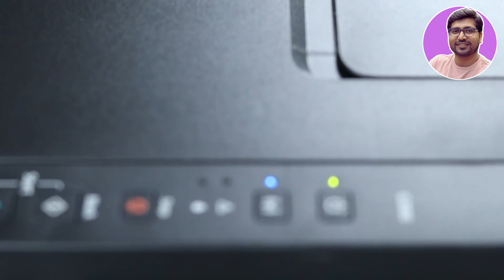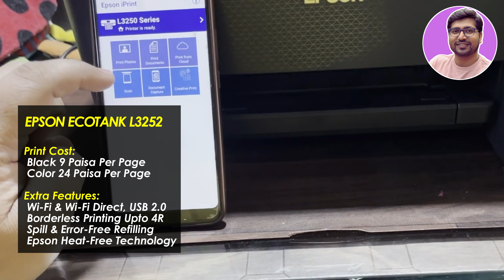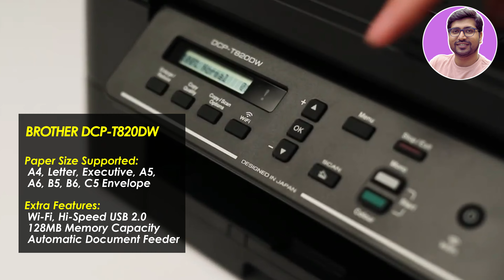TOP 5 BEST🔥Best Ink Tank Printer 2024🔥Best Printer For Home Use🔥Best Printer Under 15000🔥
In this video - If you guys are in search for the best Auto Duplex printer in India 2024 or Best Ink Tank Printer 2024 or best ink tank printer under 20000 or best ink tank  printer under 15000 or best inktank printer 2024 or Best Printer for Home Use, Best Printer For Shop Use, duplex printer, best duplex printer in India, best printer under 15000 then you have landed on the perfect spot as in this video I'm gonna cover Top 5 ink tank  printer buying guide:

☑️☑️BEST INKTANK PRINTER UNDER 12000☑️☑️

Or Epson EcoTank L3211

Or  HP Ink Tank 316

☑️☑️BEST INKTANK PRINTER UNDER 15000☑️☑️

✅Canon PIXMA MegaTank G3000
Or  Canon PIXMA MegaTank G2012

✅Epson EcoTank L3252
Or  HP Smart Tank 580 AIO

☑️☑️BEST INKTANK PRINTER UNDER 20000☑️☑️

Or  HP Smart Tank 670

Or  HP Smart Tank 790

⭐️BEST FDM 3D PRINTER UNDER  50,000⭐️

✅WOL3D Creality Ender 3 V3 SE
Or COMGROW Creality Ender 3 Pro

✅Creality Ender-3 S1 Pro
Or Creality Ender 3 S1

✅Anycubic Photon Mono M5S
Or Anycubic Photon Mono M5

TOPICS/ QUERY COVERED IN VIDEO:
duplex printer
best printer for shop use
best ink tank printer 2024
best laser printer 2024
laser printer
best laser printer
best laser printer under 15000
duplex printer
auto duplex printer under 15000
duplex printer ink tank
TOP 5 best duplex printer 2024
duplex printer under 10000
duplex printer under 20000
best duplex printer under 20000
best duplex printer 2024
ink tank jet duplex printer
duplex printer hp ink tank jet
duplex printer kya hota hai
ink tank  printer
best ink tank  printer
best ink tank  printer for home use
best printer under 20000
hp ink tank  printer
best ink tank  printer under 15000
ink tank jet printer
best ink tank jet printer